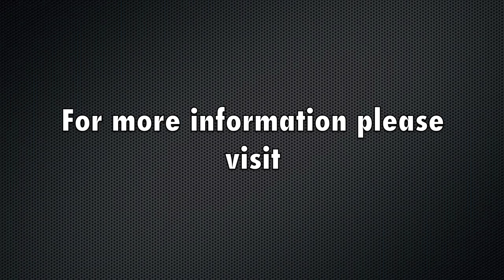Let's Ride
Let's Ride Program at Perth Primary School, Tasmania 2016.
For cycling education, training and coaching.